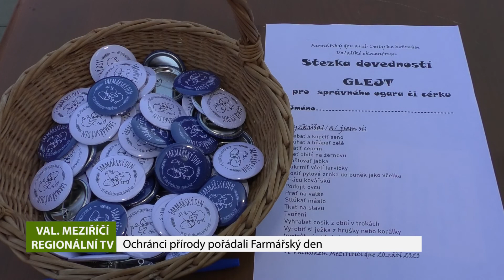VALAŠSKÉ MEZIŘÍČÍ: Ochránci přírody pořádali Farmářský den